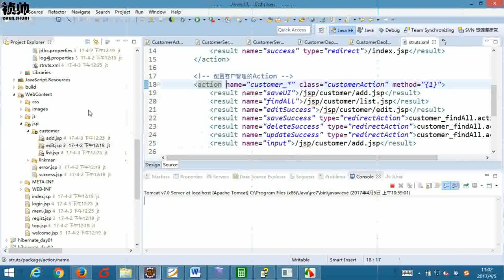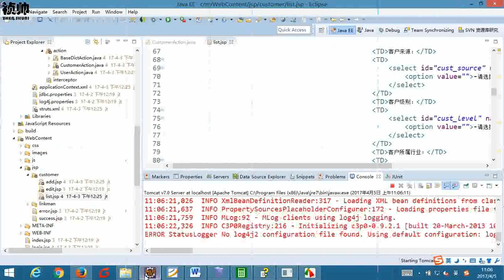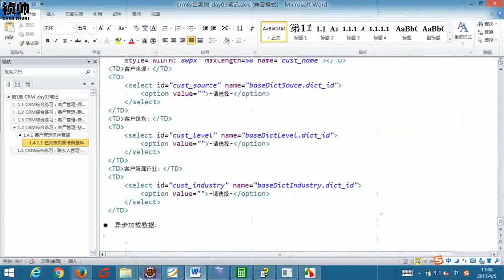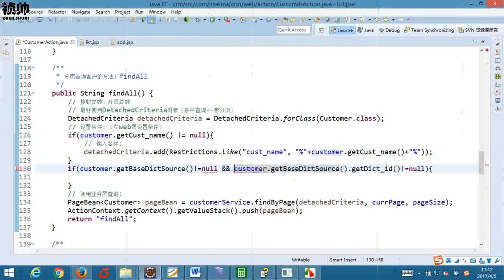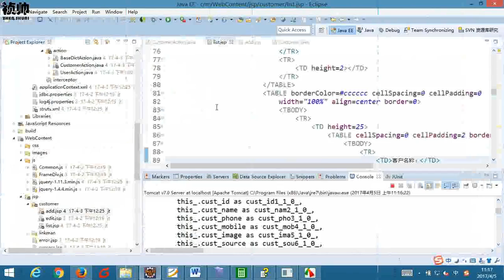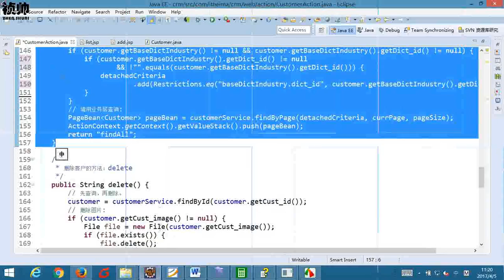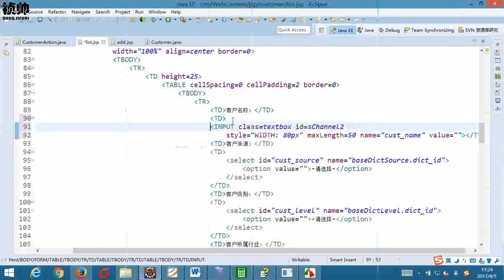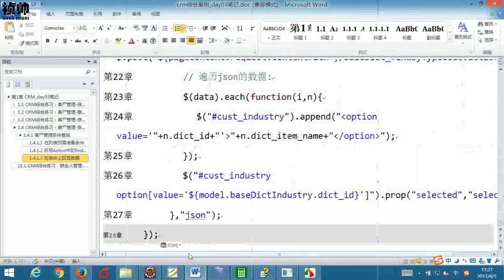3-08 客户管理：条件查询客户列表